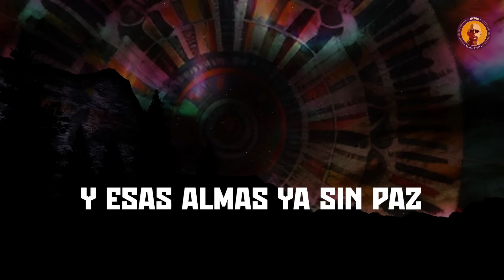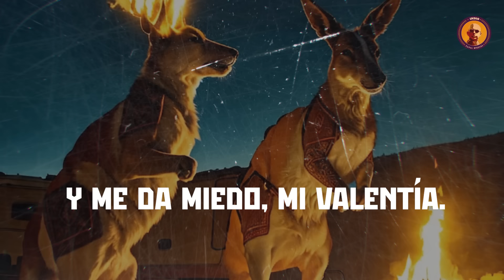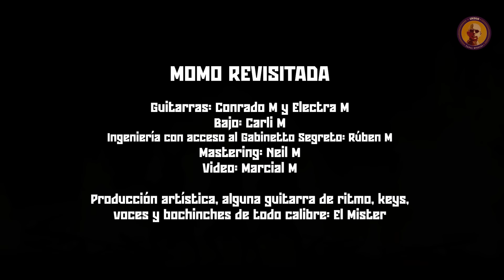Momo Revisitada - El Mister y los Marsupiales Extintos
Ficha Técnica:

Guitarras: Conrado M
Guitarras: Electra M
Bajo: Carli M
Ingeniería con acceso al Gabinetto Segreto: Rúben M
Mastering: Neil M
Video: Marsial M
Producción artística, alguna guitarra del ritmo, keys, voces y bochinches de todo calibre: El Mister

Letra:
Momo revisitada

Se ausentan los duendes de la risa, nuestra risa
Y ves, que los que ven, gloria en el odio fraternizan.

El templo de la reina abre sus puertas, sin rituales
Para aliviar las penas bohemias tan dañinas

No señor el cielo ya no es lo que era, en su tiempo
Cree usted señor que con unos pocos tragos, uno olvida

Vos profesas robando el tesoro, de la reina
Y también de su patria en barricada de viejas luchas

Si no decidís quien sos
Alguien lo hará por vos
En tus sueños
Y en tu vigilia

Y esas almas ya sin paz
Llenas de mezquindad
Ya sin brillo
De luz perpetua

Fuerza natural sin moralidad detiene este viaje, Largo viaje
No regresaré jamás aquí con mi nombre
Y es donde se pone, interesante

Y piden que, con mi voz, yo confirme, lo que quieren
Me llamas,  me gritas, y me da miedo mi valentía.